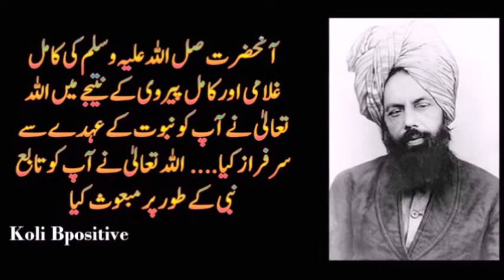Koi Aasmani Ishara ...By Mir Allah Bakhsh Tasneem Sahib.Voice: Imtiyaz Butt Sahiba